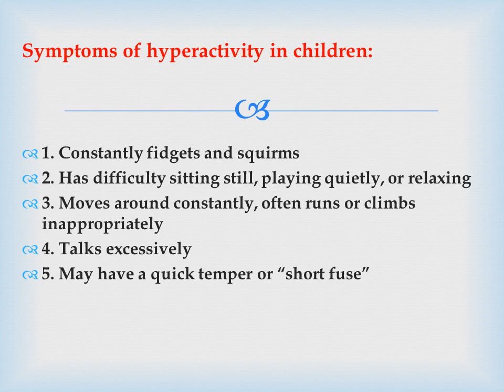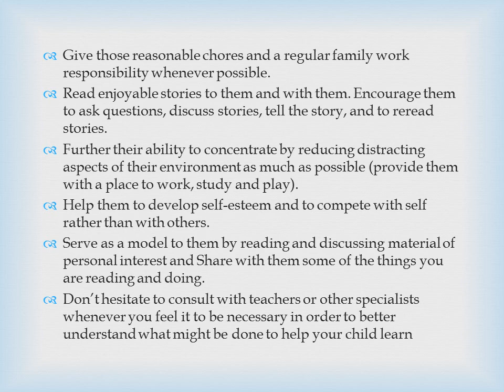محاضرة د/ امانى سيف الدين مادة attention defect ماجستير جزء ثانى ليوم الاربعاء الموافق 18/3/2020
محاضرة د/ امانى سيف الدين مادة attention defect ماجستير جزء ثانى فصل دراسى ثانى ليوم الاربعاء الموافق 18/3/2020